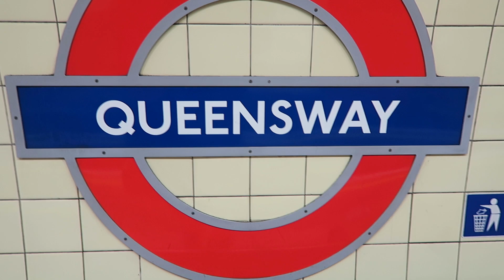London Underground Central Line 1992 Stock Trains At Queensway 30 December 2020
A nice view of some London Underground Central Line 1992 Stock trains at the excellent Queensway station, filmed on Wednesday 30 December 2020.